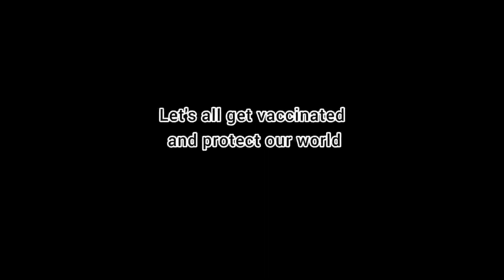Vaccine Song | Importance of Vaccination | Google Assistant Song | Vibrant Venba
Vaccine Song by Vibrant Venba